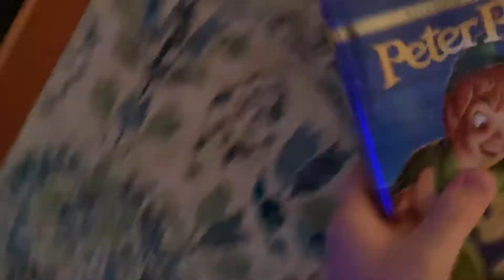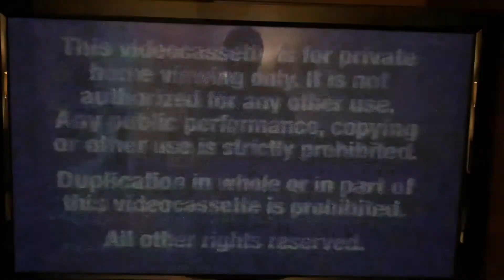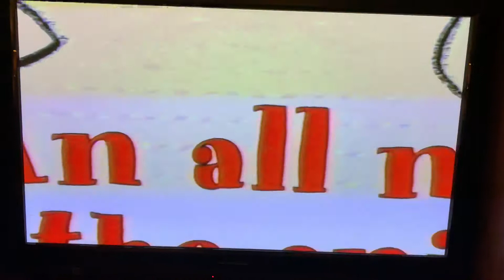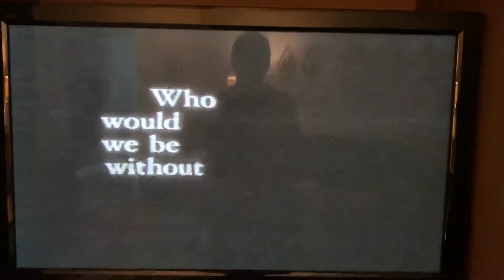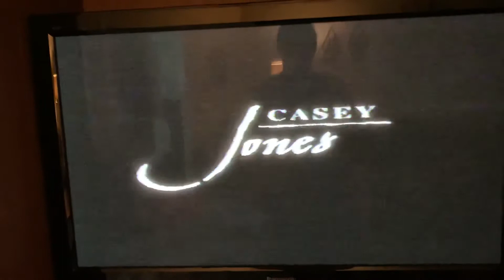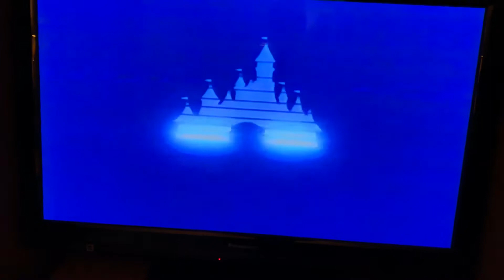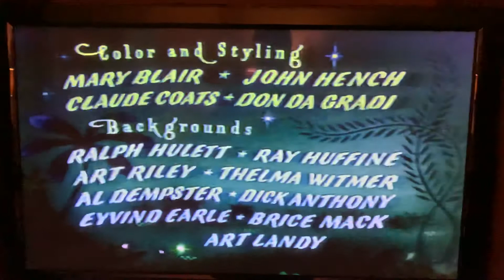Opening to Peter Pan Special Edition 2002 VHS